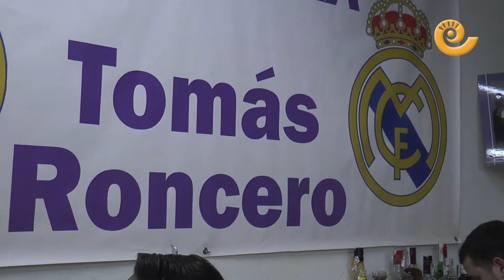Tomás Roncero en el aniversario de su peña en Calanda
La peña madridista de Calanda cumplió ayer 8 años desde que se le puso el nombre del periodista del diario AS, Tomás Roncero y el mismo acudió un año más a la charla que se ofreció en el local de la peña. Muchos madridistas de otras peñas se acercaron y la tarde acabó con una cena en el Hotel Balfagón de la localidad.